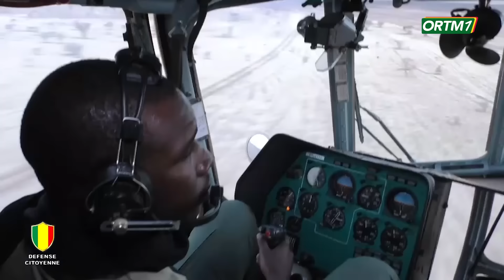FAMa Quand des panafricanistes comme Banda KANI, Corinne Jeanne ELLE ATANGANE nous parlent des FAMa.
ORTM - INFO : FAMa | Quand des leaders panafricanistes comme Banda KANI, Corinne Jeanne ELLE ATANGANE nous parlent des FAMa.